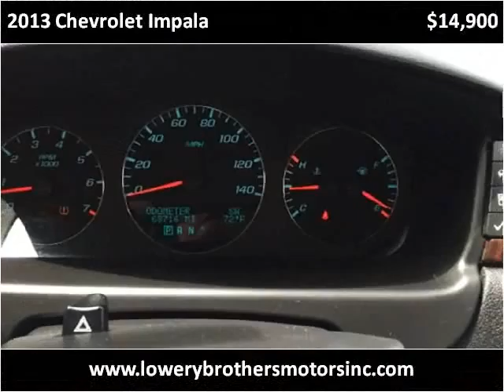2013 Chevrolet Impala Used Cars Boaz AL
This 2013 Chevrolet Impala is available from Lowery Brothers Motors.